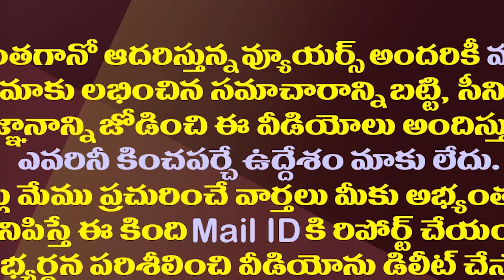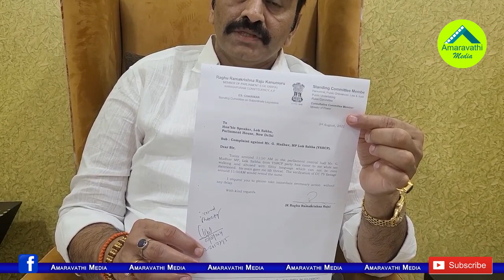రాజీనామాకు రెడీయేనట..మెలిక పెట్టిన రఘురామ||Raghu Rama ready to resign but with twist